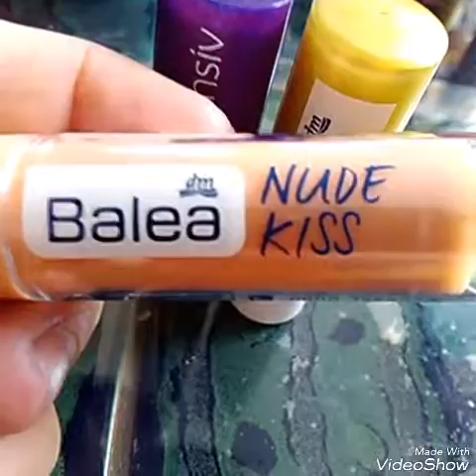Meine Labello Sammlung 😘❤💄💄